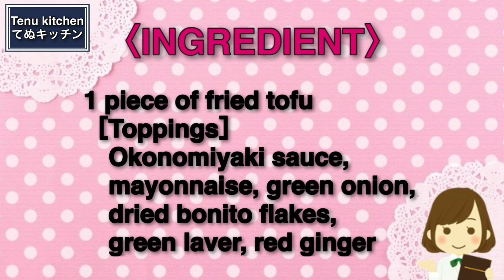【超簡単おつまみ】厚揚げがあったら速攻できるから作ってみて！『厚揚げだけで！なんちゃってお好み焼き』の作り方Okonomiyaki Style with Thick Fried tofu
ご予約はこちらから↓

〓〓〓〓〓〓〓〓〓書籍のお知らせ〓〓〓〓〓〓〓〓〓〓
\最新刊♪てぬきごはんの第２弾！/

▽〝厚揚げだけでお好み焼き風〟の詳しいレシピはこちらのブログから♪

【厚揚げだけでお好み焼き風】
今日は、ちょっとふざけてるみたいだけどマジで美味しくてハマる『厚揚げだけでお好み焼き風』を作りました！
厚揚げをただトースターで焼いて、トッピングするだけの超手抜きレシピ！なのにこれが意外にもかなり美味しくてリピートしたくなること間違いなし！
おつまみにピッタリなので、ぜひぜひお気軽にお試しください♪

厚揚げ 1枚(絹厚揚げがオススメ)
【トッピング】
お好み焼きソース、マヨネーズ
ネギ、鰹節、青海苔、紅生姜

【Okonomiyaki Style with Only Thick Fried tofu】
Today I made "Okonomiyaki Style with Only Thick Fried tofu" which sounds a bit silly but is seriously delicious and addictive!
It's a very lazy recipe, just toasting the deep-fried tofu and adding toppings! But it's surprisingly delicious and you'll definitely want to repeat it!
It's perfect as a snack, so please feel free to give it a try!

〈INGREDIENT〉For 1
1 piece of thick fried bean curd (silken thick fried bean curd is recommended)
Toppings
Okonomiyaki sauce, mayonnaise
Green onion, dried bonito flakes, green laver, red ginger